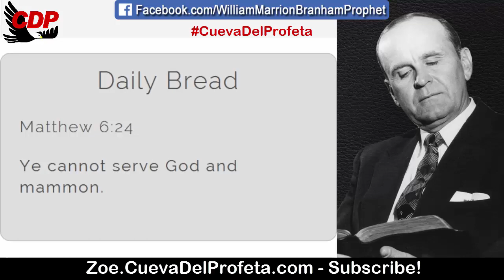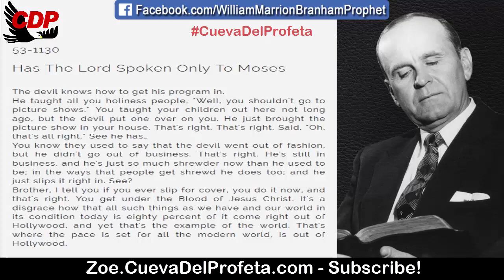The cunning of the devil | William Marrion Branham Quotes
53-1130
Has The Lord Spoken Only To Moses

The devil knows how to get his program in.
He taught all you holiness people, "Well, you shouldn't go to picture shows." You taught your children out here not long ago, but the devil put one over on you. He just brought the picture show in your house. That's right. That's right. Said, "Oh, that's all right." See he has…
You know they used to say that the devil went out of fashion, but he didn't go out of business. That's right. He's still in business, and he's just so much shrewder now than he used to be; in the ways that people get shrewd he does too; and he just slips it right in. See?
Brother, I tell you if you ever slip for cover, you do it now, and that's right. You get under the Blood of Jesus Christ. It's a disgrace how that all such things as we have and our world in its condition today is eighty percent of it come right out of Hollywood, and yet that's the example of the world. That's where the pace is set for all the modern world, is out of Hollywood.

Daily Bread Matthew 6:24
Ye cannot serve God and mammon.

00:05 Welcome
00:12  Daily Bread
00:45 William Marriom Branham Quote

branham william
message de william marrion branham